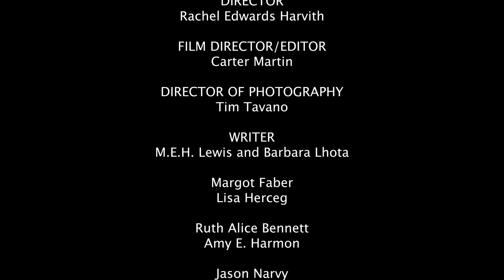A Scene from the 180 Rule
This was an interesting project. I got to do something I haven’t done in a project and that was the rolling credits like you see in movies. I was given all the audio and had to create the rest of the six. Added in some pre-production and post-production work, like the tittle sequence and the rolling credits. I think it all came together very well.